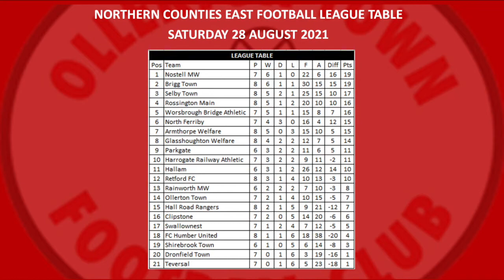Ollerton Town 1-0 Parkgate 01/09/2021 (Highlights)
NCEL Division One
Wednesday 1st September 2021
Highlights filmed and edited by Nigel & Charley Owen